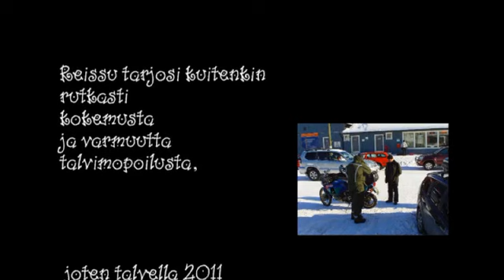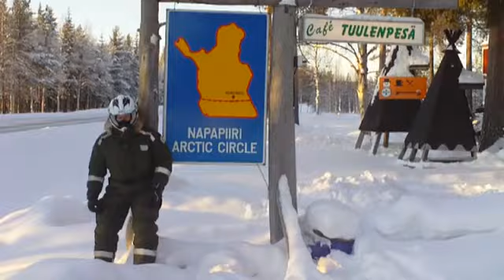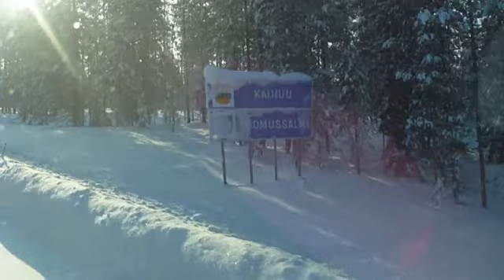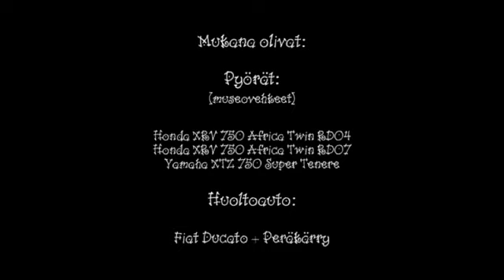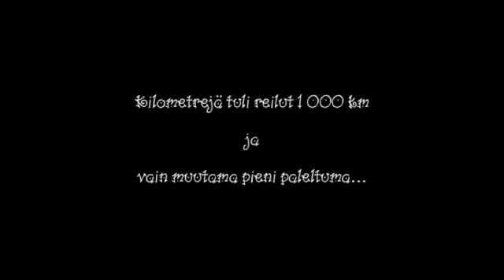Arktinen Ajelu 2011 vko 8 - short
AA2011 Talvi trailer

Arktinen Ajelu 2011
Viikko 8
Pakkasta paljon! Päivän lämpimin hetki -20 C astetta

Kolme moottoripyörää + huoltoauto